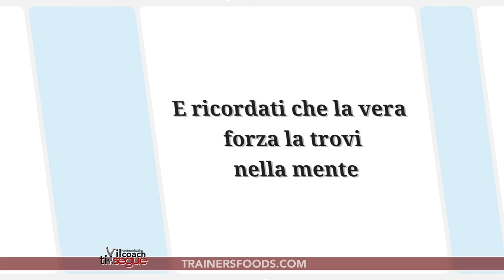2 esercizi per GLUTEI e ADDOMINALI - allenamento in casa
Oggi il coach ti regala 2 esercizi, per allenare addominali e glutei. In questo movimento "avanzato" andiamo a colpire in maniera importante, sia glia addominali anche quelli obliqui, che il gluteo, fantastico vero?
Cosa importante, prima di iniziare sai già cosa fare vero? Si il riscaldamento, articolare e muscolare, dai un'occhiata a questi
Inserisci questo esercizio nei tuoi allenamenti, puoi farne 10 PER LATO x 5 GIRI, allenati bene.